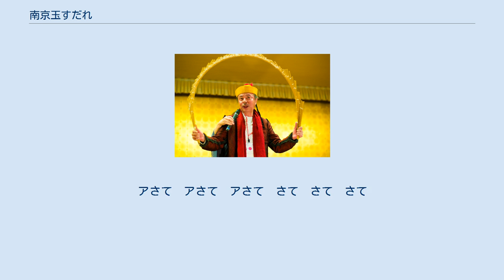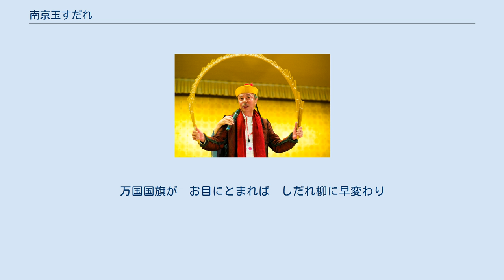南京玉すだれ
南京玉すだれを披露するアートディレクター浅葉克己 南京玉すだれ（なんきんたますだれ）とは、日本の大道芸の一つ。
歴史のある芸で伝統芸能であるとも言える。
一人の演者が長さ20 - 30数センチメートルの竹製の小型のすだれ（簾）を持ち、唄にあわせて踊りながらすだれを変化させて釣竿、橋、しだれ柳、旗などに見立てる。
演者が持つすだれの名称でもある。
 芸人が「アさて、さて、さてさてさてさて、さては南京玉すだれ」の威勢良い掛け声とともに玉すだれをおもむろに取り出し、「ちょいとひねれば、ちょいと、ひねれば、日米国旗に早変わり。日米国旗をちょいと伸ばせば、…」といった風に、すだれの形状を次々と変えて見せる。
 現在町で見かけることはほとんどなく、イベントなどで演じられることが多い。
イベントで行われる場合には、数人が並んで同じ技を見せることもある。
 使われるすだれの玉数は流派などによっても違いがあり、24本、36本、46本などいくつかのバリエーションがある。
 現在、日本にはいくつもの保存会や流派があり、カルチャースクールなどでも教室が数多く開かれている。
 日本南京玉すだれ協会では、「発祥は富山県で、同県の民謡こきりこ節に用いられるささらが原型」としている。
 「玉すだれ」は伊勢物語の短歌にもでてくる言葉ではあるが、一般的なすだれと同様に目かくしや日光遮断のために屋内で用いる家具のことであった。
 玉すだれを使った「南京玉すだれ」という大道芸が現れたのは江戸期になってからである。
名前から南京発祥だと勘違いされやすいが、日本発祥である。
本来は「唐人阿蘭陀南京無双玉すだれ」と称されており、「唐人にも阿蘭陀にも二つとない小さな玉すだれ」という意味で付けられたといわれている。
 大国明の大都市であった南京の名をつけることで、すだれの希少性を強調し芸の価値を高める意図があったと思われる。
 以下は、南京玉すだれを演じる際の歌詞の一例である。
 1
アさて　アさて　アさて　さて　さて　さて
さては南京玉すだれ
チョイと伸ばして チョイと伸ばせば
浦島太郎さんが浜辺にて 魚釣る竿にさも似たり
魚釣る竿がお目にとまれば元へと直す
 2
さてさてさてさて さては南京玉すだれ
瀬田の唐橋 唐金擬宝珠 擬宝珠ないのがお慰み
瀬田の唐橋 お目にとまれば元へと直す
 3
チョイと伸ばして チョイとひねれば
越すに越されぬ 箱根の関所
関所が　お目にとまれば
炭焼き小屋に早変わり
炭焼き小屋が　お目にとまれば元へと直す
 4
東海道は五十と三次 中山道は六十と九次
西へ東へ飛脚の姿
あまた宿場になくてならない 茶店の看板 さも似たり
茶店の看板　お目にとまれば元へと直す
 5
チョイと伸ばして グンと伸ばせば
阿弥陀如来か釈迦牟尼か 後光に見えればお慰み
後光が お目にとまれば 元へと直す
 6
チョイと返して チョイと返せば 日本三景天橋立 浮かぶ白帆にさも似たり
浮かぶ白帆がお目にとまれば　元へと直す
 7
チョイと返してチョイと返せば 万国国旗にさも似たり
万国国旗が　お目にとまれば　しだれ柳に早変わり
しだれ柳に飛びつく蛙(かわず) 蛙いないがお慰み
それでは皆様 お達者で あらエッサッサ〜